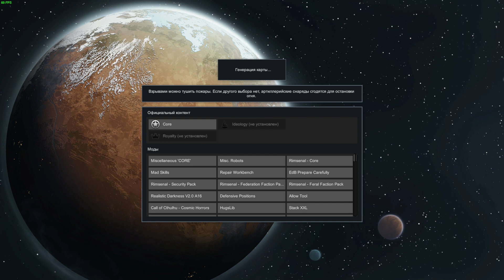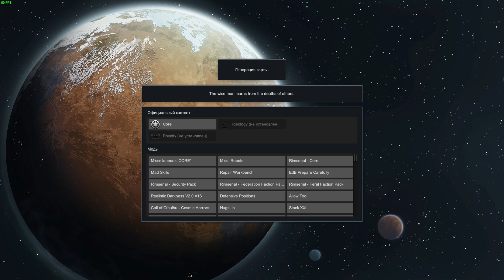RimWorld Начало тестов мод пака к версии 1 3 ч47